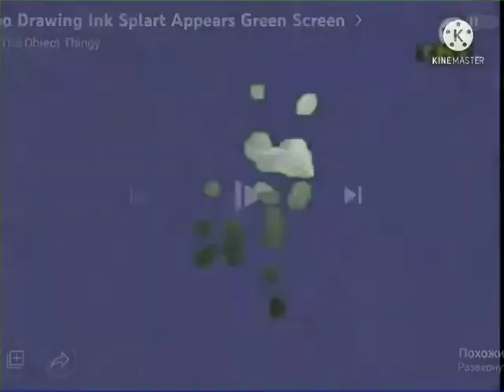Klasky Csupo recorder remend REMAKERS Emply Russian